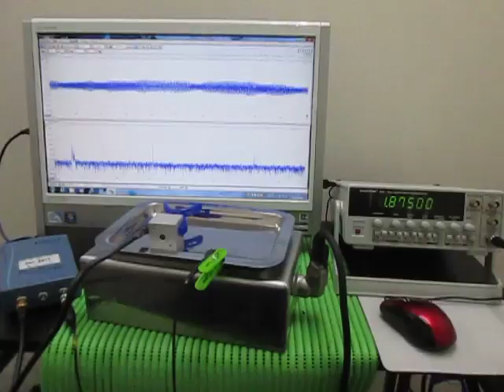超音波発振計測解析システム（超音波テスター ultrasonic tester）